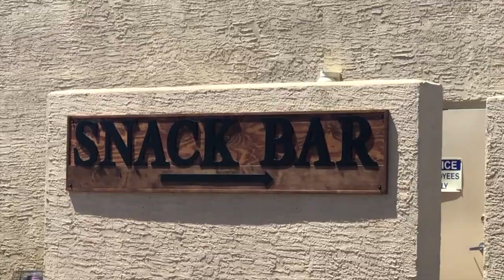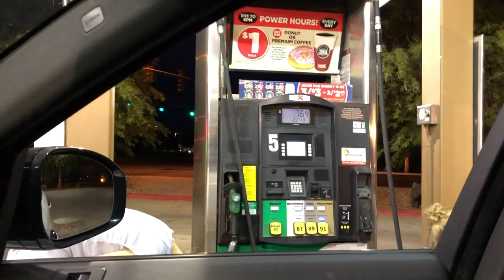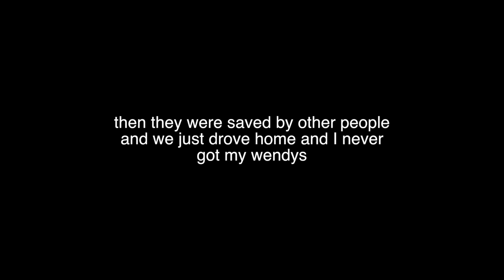I am never going to the lake again...